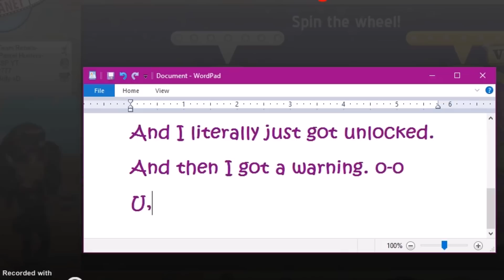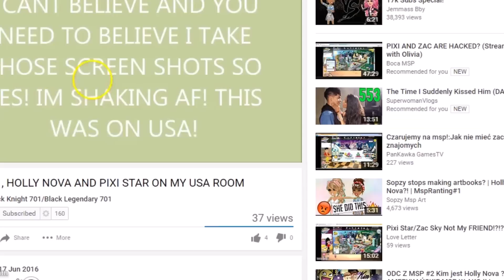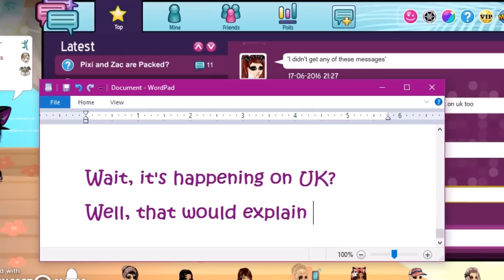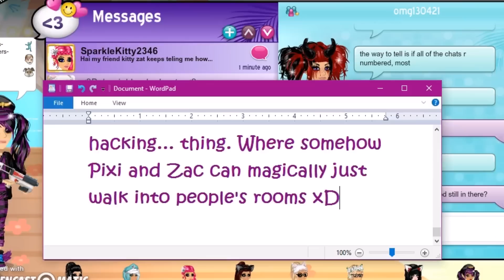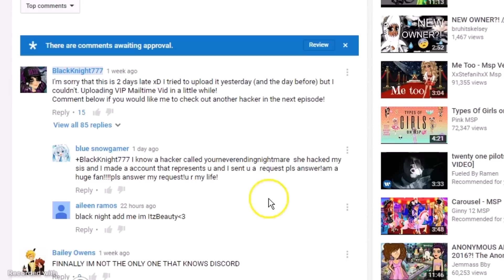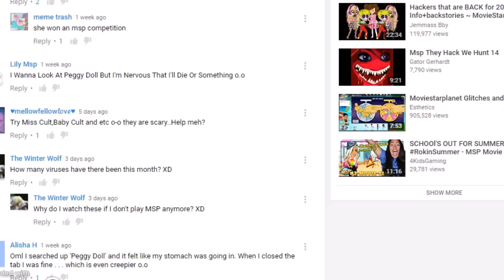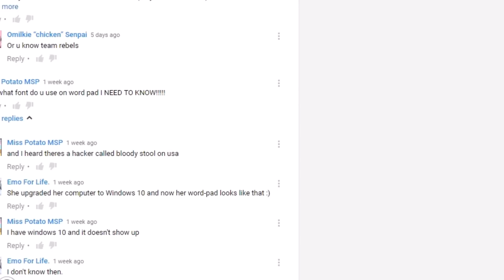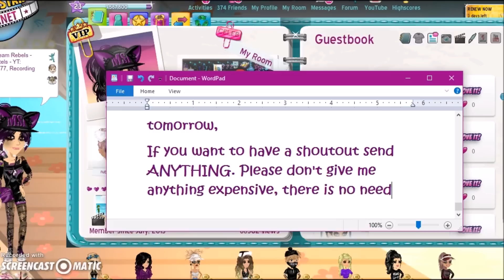MSP June Hacker Hunting Ep2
June Hacker Hunting 2!
My Users:
UK: Black Knight 777. USA: Black knight 777. Canada: Black knight 77. Dutch Msp: Black knight 7. Australia: Black knight 7.
Beware 2016: Stay safe, aware, change your pass frequently, and contact a hacker hunter if you have issues! Beware 2016 MSP Trailer (NEED to see)